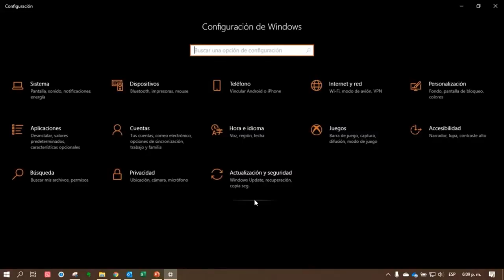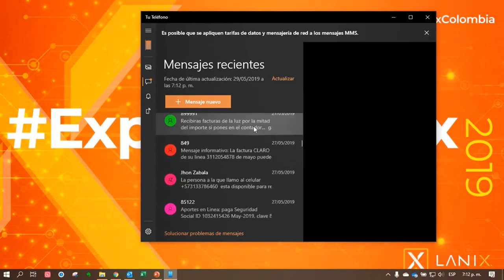[BITS] ExpertosLanix 92: Novedades Windows 10 – 1903 en Lanix Neuron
BITS ExpertosLanix 92 Windows 10 – 1903, mostraremos novedades, como obtenerlo, como actualizarlo, modo oscuro, Sandbox, reptoline y mucho más. Demostraciones de la nueva herramienta de corte y todo en nuestro Lanix Neuron RII B19i3.